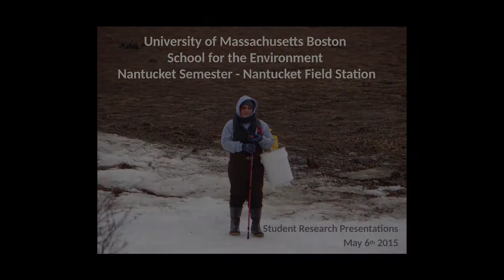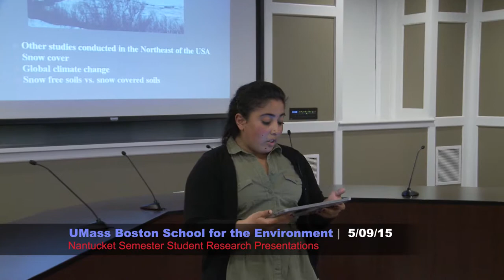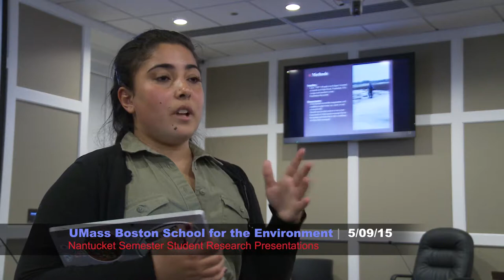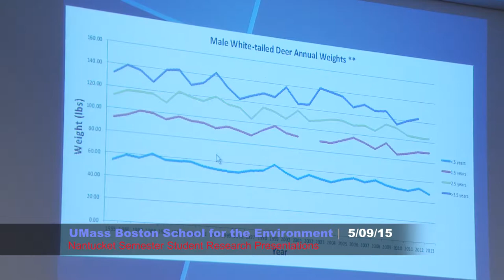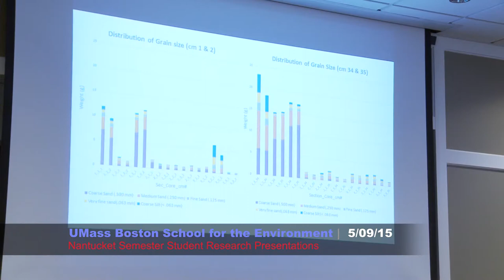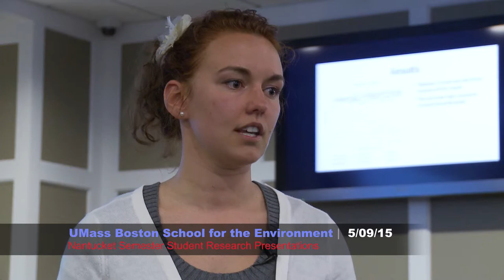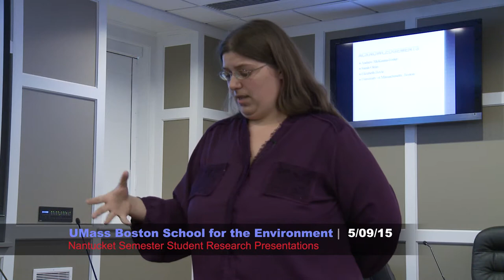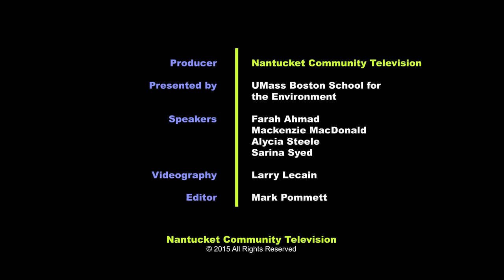Nantucket Semester Student Research Presentations 5/9/15